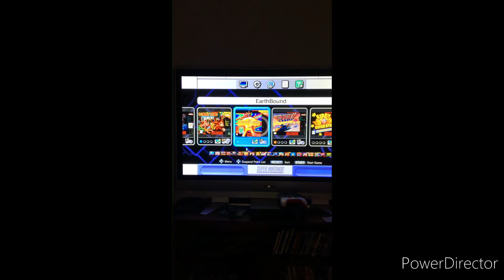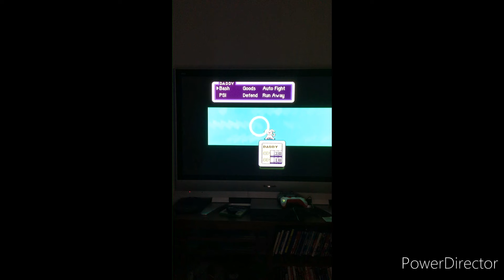EarthBound old school hutchison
I am playing EarthBound on SNES classic